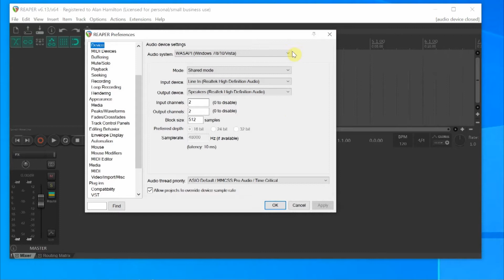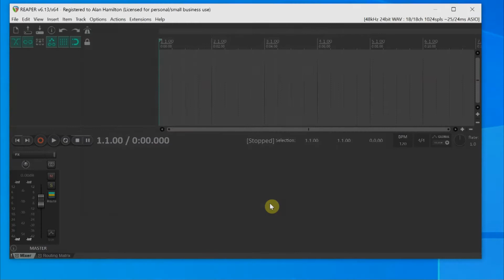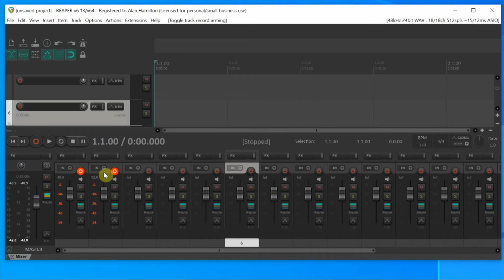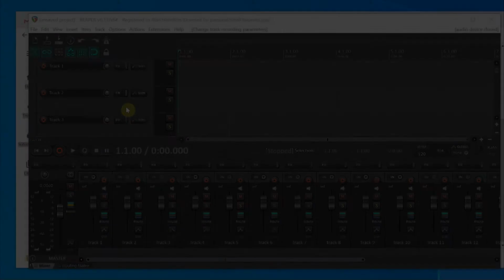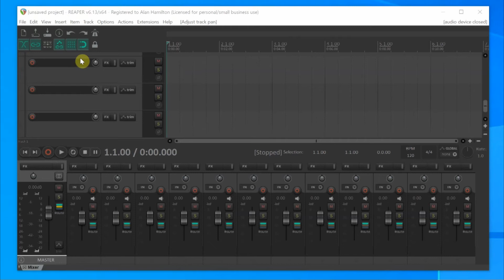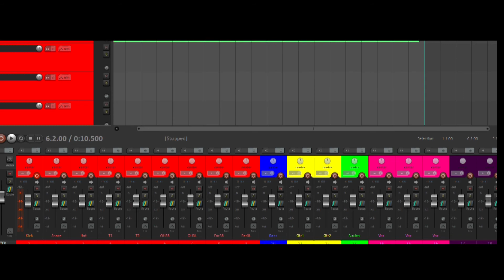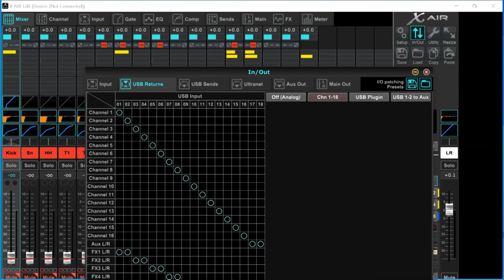Connecting A Behringer XR18 To Reaper: Part Two Setting Up Reaper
Reaper routing tutorial for recording from Behringer XR18 / X-Air and MR18.

There's now a newer edit of this video series. Updated editing, and the backing music track is gone. Now instead of 3 parts, it's one 3 chapter video:

How to setup Reaper to use your XR18 (or MR18) as the audio interface.

10' (3 meter) USB Cable on Amazon

Cat 5E (25') Cable on Amazon

This Five Minute Tech Tip wouldn't all quite fit in 5 minutes. In fact, both part 1 and 2 ran long. But there's a lot of information to go through.

I used a PC for this project, but I believe most of this is basically applicable to the Mac versions of the software as well.

Part one focuses on the hardware prep, and configuring the XR18 via X-Air Edit software.
One computer, assuming it has enough horsepower, can run both Reaper and X-Air Edit. Or two separate computers can be used instead with one computer running X-Air Edit, and one running Reaper.
You can still mix via iPad or Tablet and don't need the X-Air Edit to run concurrently once you have things configured. If you're comfortable enough with the presets and routing options in the iPad/tablet then you can do much of this from there. But the X-Air Edit software is easier to learn the techniques and flow, and to simply learn and understand the concepts and things you're looking for.

The Reaper computer will need a USB connection. The X-Air Edit computer will need a Cat5e connection (or wifi). For the first time setting all of this up I recommend the hardwired Cat5e connection to avoid any pitfalls of wifi setup. It's one less wildcard variable while getting this to work for the first time. Plus, the X-Air Edit software is how you update the firmware on the XR18, and for anyone updating firmware at some point in the future, I feel more comfortable if they use a hardwired connection.

Both connections (USB and Cat5e) are needed, even if the same computer is handling both software programs.

For PC users running 2 PC's for this, the Reaper PC is the computer that needs the Behringer USB drivers installed on it.

The second video- Part Two: Setting Up Reaper, focuses primarily on configuring Reaper to communicate with the XR18 and allowing the XR18 to function as an 18 channel USB interface with 16 mic pres, and 2 aux line inputs.  The 2nd half of the video is the next step beyond that and focuses on setting up Reaper for the ability to do things like virtual soundchecks, and even the ability for mixing tracks within the XR18 itself rather than 'in the box' on the Reaper machine, should anyone want to do that.